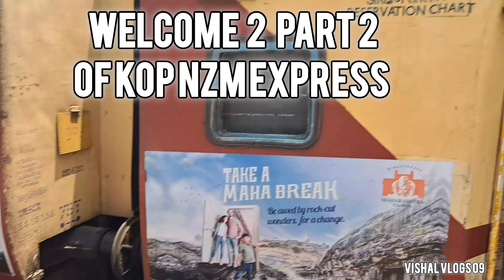12147 Kolhapur Hazart Nizamuddin Express *RAC ke Yatri ke sath aisa kyu hota???* Part 2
Journey In Kolhapur Hazart Nizamuddin Express*RAC ke Yatri ke sath aisa kyu hota??? Part 2

RAC ke Yatri ke sath aisa kyu hota Hai??
Food Scam In Side Pantry of this train